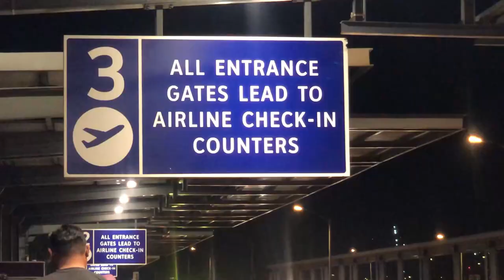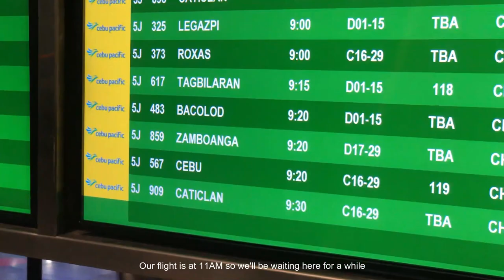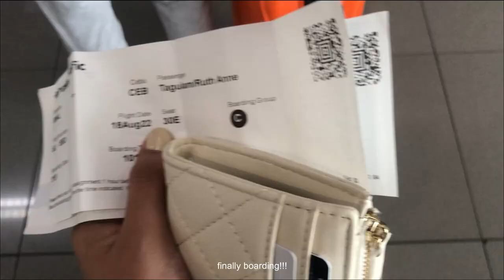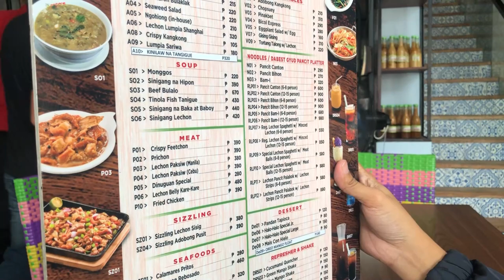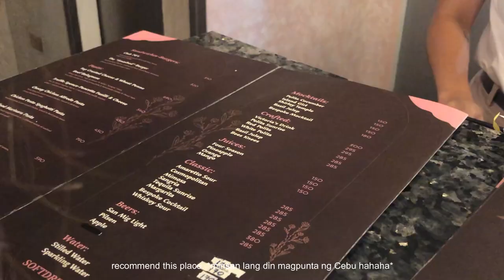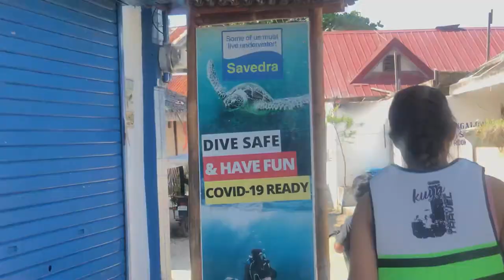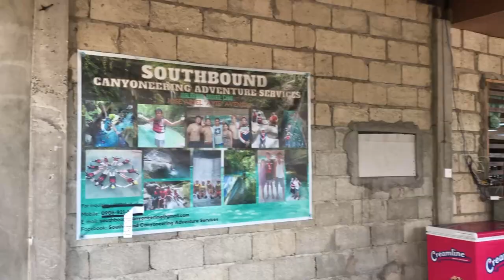CEBU VLOG 2022 - first time riding a plane | cebu, oslob & moalboal tour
Henlo everyone!! I am so excited to share with you my very first travel vlog. Let's explore Cebu together, I hope you enjoy watching this video.